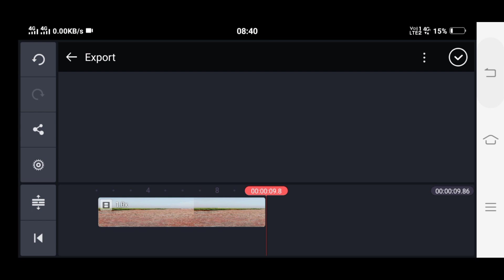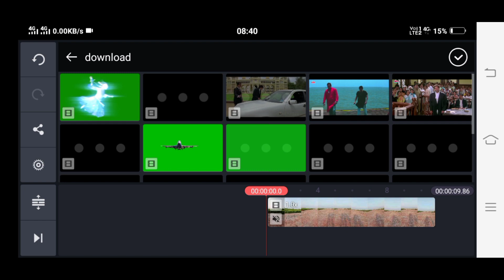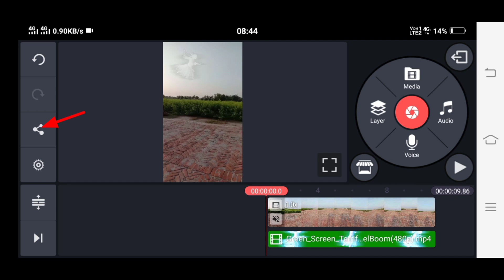Tiktok par flying ghost video kaise banaye | Flying ghost in sky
Hello Guys, Guys iss Video me maine aapko flying ghost video ka tutorial bataya hai

how to make ghost video on tiktok
tik tok par ghost video kaise banaye
Tiktok par urne wala bhoot
Urne wala ghost
Fly ghost tutorial
Fly ghost in the sky
aakash me udne wala bhoot
Sky bhoot kaise banaye
Tiktok sky ghost video kaise banaye